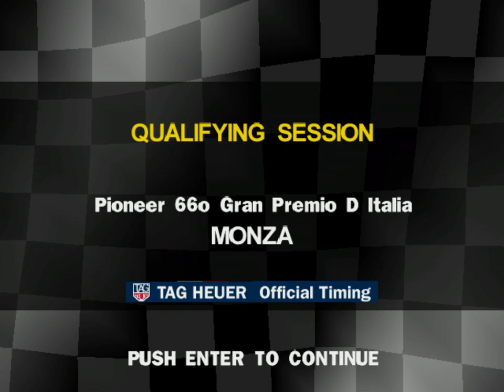Bizarre Creations - Formula 1 - 1996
For those who wants to rememorate this Formula One (F1) racing game that was Formula 1 developed by Bizarre Creations, Ltd., but published by Psygnosis Limited in 1996.